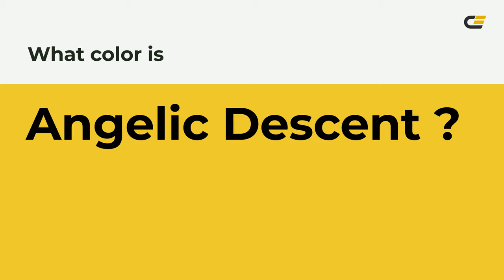Angelic Descent color eecc33 hex Cool Yellow color eecc33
What color is Angelic Descent ? eecc33 hex, Cool Yellow color eecc33

Hex eecc33 Color Code is also known as Angelic Descent color

Hex eecc33 Color code in RGB color code model is created after adding 93.33% red color, 80% green color and 20% blue color.
Hex eecc33 Color code in CMYK color (process color) code model is generated after subtraction of 0% cyan, 14% magenta, 79% yellow, 07% black.